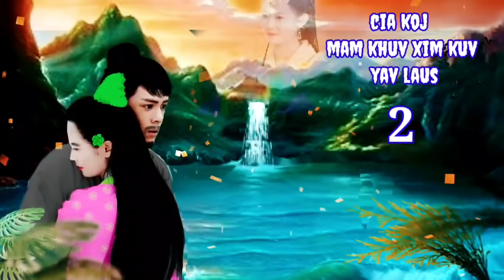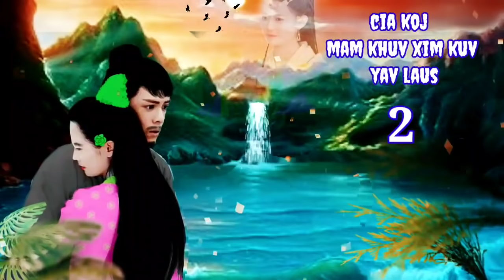cia koj mam khuv xim kuv nyob rau yav laus part 2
Ntiaj teb lub neej txom nyem